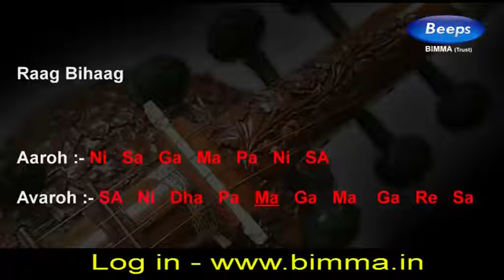RAAG BIHAAG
TUTORIAL AUDIO OF RAAG BIHAAG

BIMMA